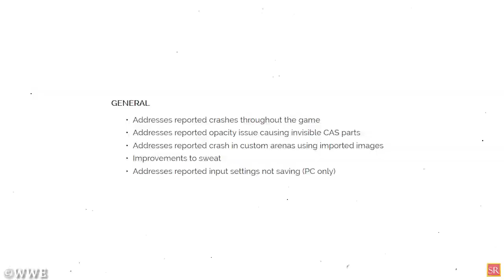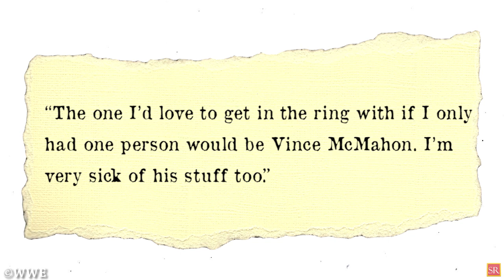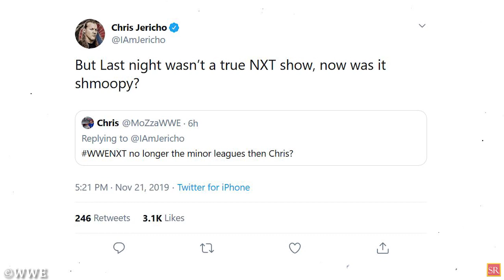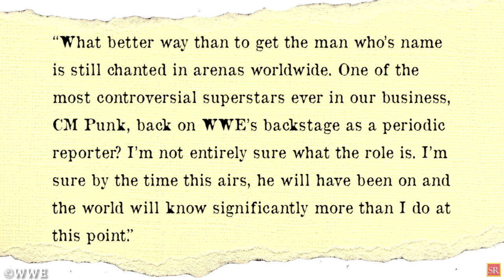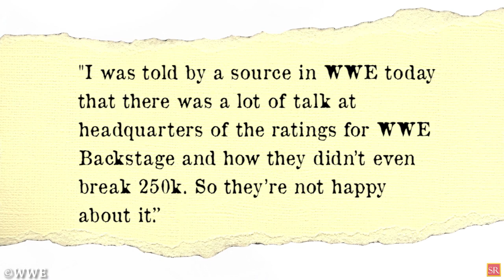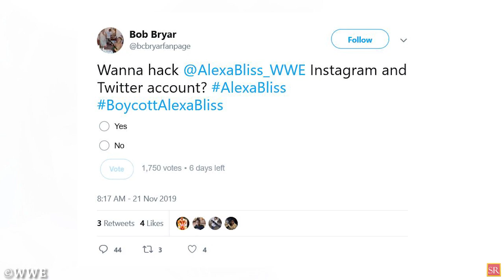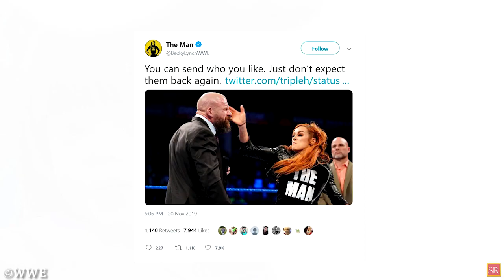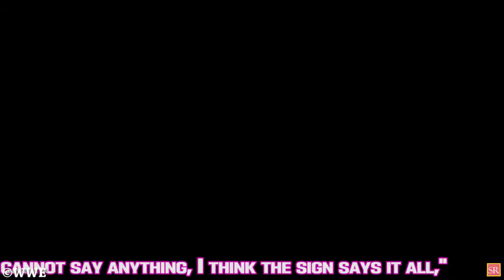WWE 2K20 New Patch(Update) Released! Chris Jericho On WWE Ratings!Becky Lynch Jabs Triple H!WWE NEWS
WWE 2K20 New Patch(Update) Released! Chris Jericho On WWE Ratings! Becky Lynch Insults Triple H!WWE NEWS
Here’s WWE LATEST NEWS
WWE 2k20 New Patch Released
WWE 2k20 Patch Update
WWE 2k20 Glitches
WWE 2k20 Glitch
WWE 2k20 Update
WWE 2k20 Issues
Becky Lynch Insults Triple H
Cain Velasquez Returns To WWE
Cain Velasquez WWE Performance Center
Cain Velasquez Trains At The WWE Performance Center
Cain Velasquez WWE
Chris Jericho Talks About WWE
Chris Jericho On WWE Ratings
WWE News
WWE Rumors
Wrestling News
Wrestling Rumors